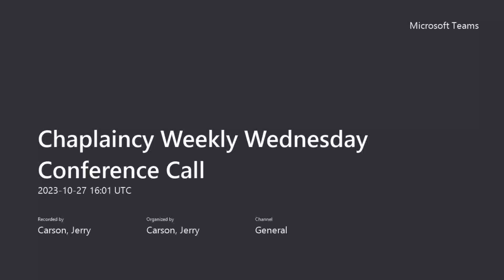October 27th 2023 Int'l UAW Chaplaincy WebEx.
"Glory Too God!!!"